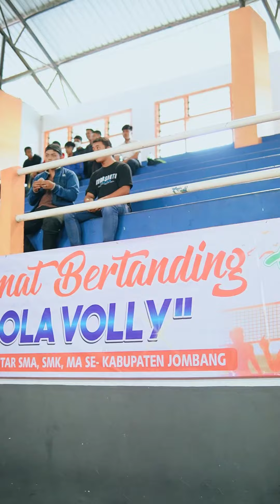Kejuaraan Bola Voli Bupati Cup Jombang, 26 Agustus 2022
Terima kasih sebesar-besarnya kepada segenap jajaran forkompinda Kabupaten Jombang yaitu Bupati Ibu Hj. Mundjidah Wahab, Wakil Bupati Bapak Sumrambah, Kapolres Jombang Bapak AKBP M. Nurhidayat, Ketua PN Bapak Bambang Setyawan, Kajari Bapak Tengku Firdaus beserta stakeholder lainnya yang telah memberikan kami kesempatan menjadi sponsor utama kejuaraan Bola Voli Bupati Cup Jombang 26 Agustus 2022.